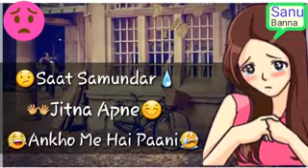Kitni dard bhari hai Teri merihani new hindi sadroanic song most hearttouhing song#whats app status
Kitni dard bhari hai Teri merihani new hindi sadroanic song most hearttouhing Kitni dard bhari hai Teri merihani new hindi sadroanic song most hearttouhing songwhats app status app statuscouplegoals relationshipgoals

coupledialouge couples

tiktok_india viral

tiktokcouplegoals

musicallycouplegoals

tiktok couplegoals outecouples

tiktokcouples relationshipgoals

GimaAshi MrFaisu JannatZubair

Team07 Awez tiktok musically

bestduets famoustiktokers

tiktokindia tiktokfamoussong

BeautyHighlightsPlus TIKTok

Musically FunnyVideos Funny

AwezDarbar NagmaMirajkar

VitastaBhat Fizuliyat DishaMadan

UnnathiMalharkar

AliaBhat KareenaKapoor

TaimurAliKhan SohaAliKhan

KarismaKapoor AnushkaSharma

ViratKohli Sharukh Khan

TwinMelody AvneetKaur

TiIkTokTrending Highlights

Trending ViralTikTok Viral

Makeup Blooper

MusicallyBlooper TikTokBlooper

cutestcouple baegoals

Cute musically couples,Cute

musically couples goals,Cute

musically couple goals (romantic

compilation),musical.ly couples,Best

couples musically.Best indian

couples,Top musically couples,trend

Cute musically couples,Cute

musically couples goals,Cute

compilation),.musical.ly couples,love

birds couples musically,Best indian

couples, Top musically couples
Romantic,Couples,New, Tik

tok,India,Part1,Part2,Best

Jodi,Shaadi,Marriage,couple

goals,Best Couples,wedding.bride.groo

m,Boyfriend, Girlfriend, Love

Purpose Not For Copyright

Infringement